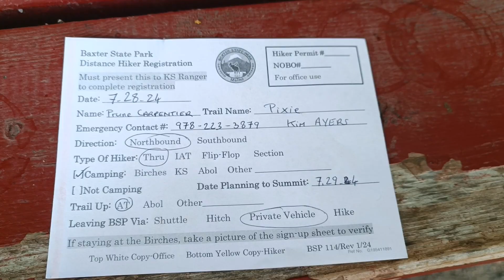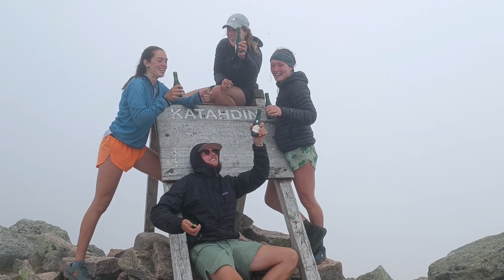AT21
21ème et dernière semaine
22-29 juillet
 LE FINAL !